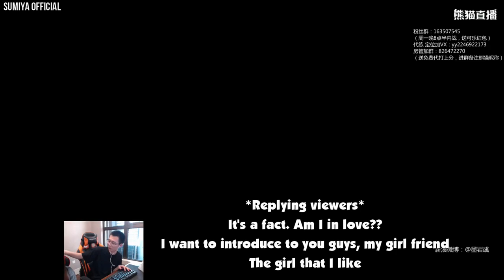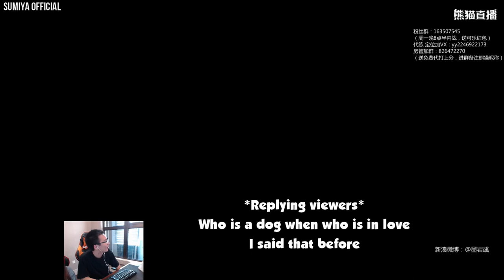Sumiya Girl Friend Facecam Revealed | Sumiya Invoker Stream Moment #170